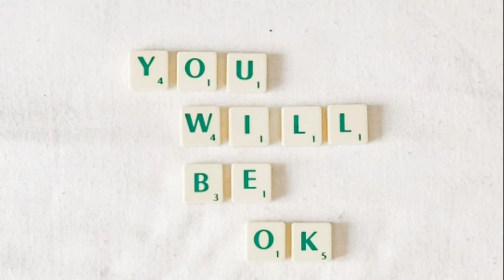LiQWYD - It Will Be Ok (Free Nocopyright Music)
Song: LiQWYD - It Will Be Ok (Free Nocopyright Music)

1. Canon EOS M50 mirrorless

2. Sony Rx 100 vii

3. Canon powershot G7 X mark ii

4. Canon EOS 80D

5. Sony Alpha a6400

4k wifi ultra HD waterproof Go pro-